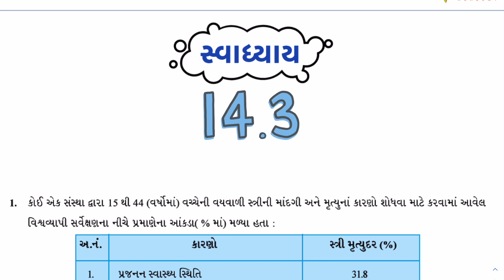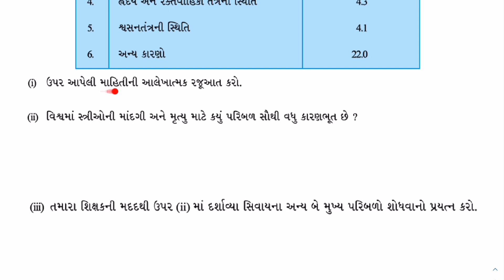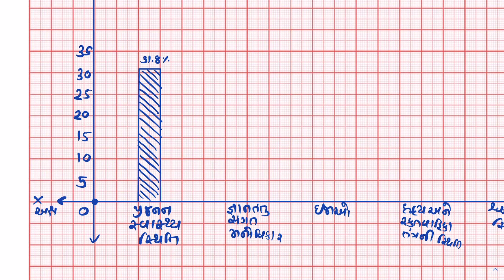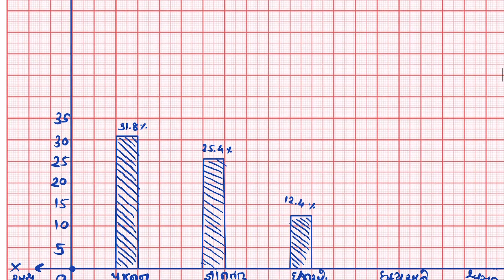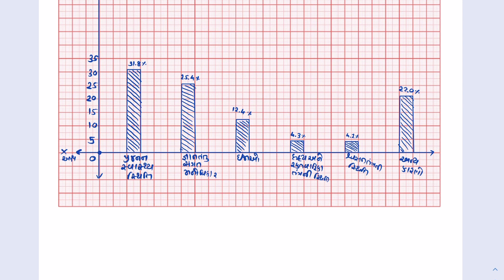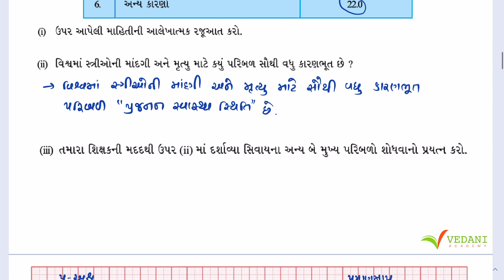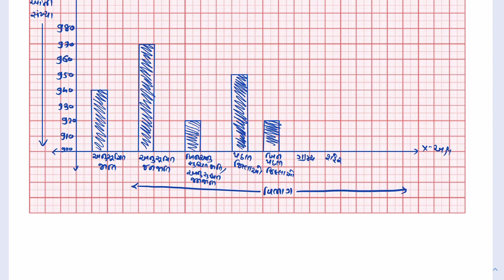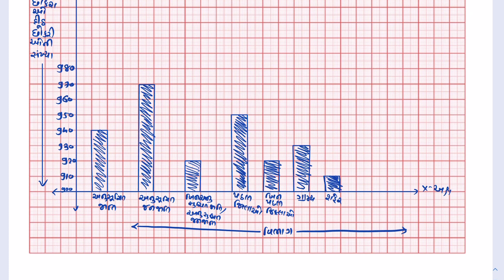Std 9 Maths Chapter 14 Swadhyay 14.3 | ધોરણ 9 ગણિત સ્વાધ્યાય 14.3 | Dhoran 9 Ganit | Vedani Academy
Std 9 Maths Chapter 14 STATISTICS Exercise 14.3 part 1 Gujarati Medium According to NCERT

🔰 પ્રકરણ ૧૪ 🔰

In this chapter, you have studied the following points:
1. Facts or figures,collected with a definite purpose, are called data.
2. Statistics is the area of study dealing with the presentation, analysis and interpretation of data.
3. How data can be presented graphically in the form of bargraphs, histograms and frequency polygons.
4. The three measures of central tendency for ungrouped data are:
 (i) Mean : It is found by adding all the values of the observations and dividing it by the total          number of observations. It is denoted by x .
 (ii) Median : It is the value of the middle-most observation.
 (iii) Mode : The mode is the most frequently occurring observation.

1) std 9 maths ch 14 swadhyay 14.3 solutions
2) dhoran 9 ganit prakaran 14 swadhyay 14.3 ukel
3) ધોરણ 9 ગણિત પ્રકરણ 14 આંકડાશાસ્ત્ર સ્વાધ્યાય 14.3 ઉકેલ
4) Class 9 maths ch 14 statistics exercise 14.3 solutions
5) std 9 maths gujarati medium path 14 aakadashastra
6) dhoran 9 ganit path 14 swadhyay 14.3 na javab
7) NCERT std 9 maths ch 14 STATISTICS all exercises
8) ધોરણ 9 ગણિત પાઠ 14 સ્વાધ્યાય 14.3
9) std 9 swadhyay 14.3

We surely ensure that you can enjoy the real teaching experience with us.